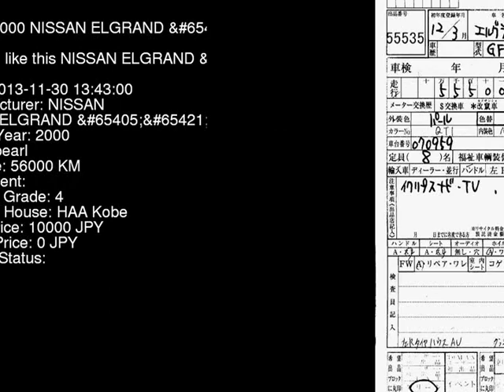2000 NISSAN ELGRAND ED_2MR ALE50 - Japanese Used Car For Sale Japan Auction Import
2000 NISSAN ELGRAND ED_2MR ALE50 - Japanese Used Car For Sale Japan Auction Import ALE50,NISSAN,ELGRAND,ED_2MR,HAA Kobe,jdmvip,vip,jdm,cars,japan,jdmvip.com,japanesecars,usedcars Japanese Used JDM Car For Sale At Auction in Japan for Import